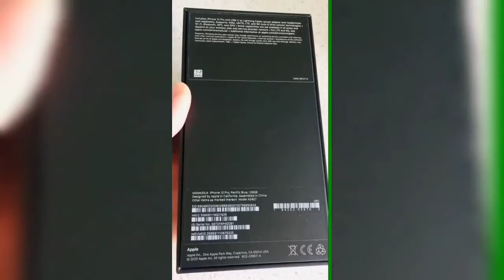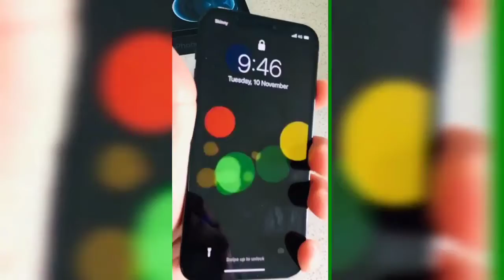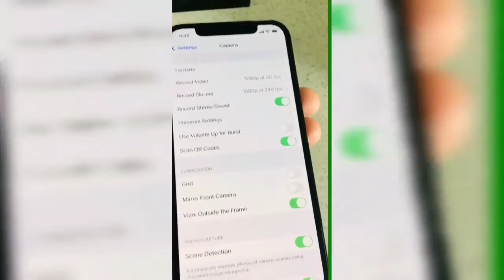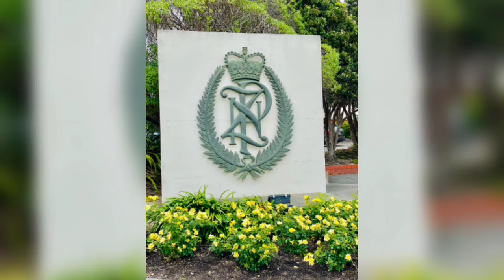Apple iPhone 12 Pro Unboxing & First Look | Pro Grade ..First Impression & Quick Review !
Apple iPhone 12 Pro, comes with a 6.1-inch Super Retina XDR display, which is Apple s term for its OLED screen. The display offers a resolution of 1125 x 2436 pixels and has a pixel density of 443 ppi. Under the hood of the iPhone 12 Pro is the powerful new Apple A14 Bionic chipset that has been manufactured by Taiwan Semiconductor Manufacturing Company, using a 5nm process. The device packs 6GB of RAM and 128GB of onboard storage and runs on iOS 14.

 iPhone 12 Pro uses a Super Retina XDR OLED panel with a peak brightness of 1,200nits (800nits typical) and has a 2,000,000:1 contrast ratio. It also supports multiple HDR formats: HDR10, Dolby Vision, and HLG.

iPhone 12 Pro specs: 6.1-inch Super Retina XDR OLED |
128GB 6GB RAM/ 256GB 6GB RAM/ 512GB 6GB RAM |
iOS 14.1 | 189 g ...

iPhone 12 Pro price in India: Starts at 1,19,900 for 128GB version.